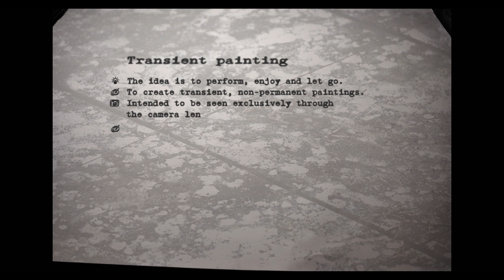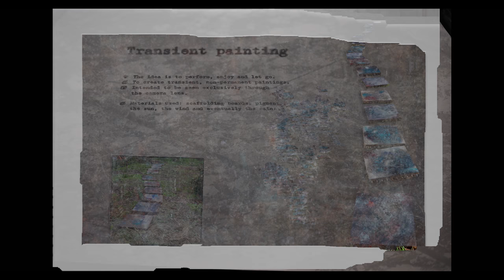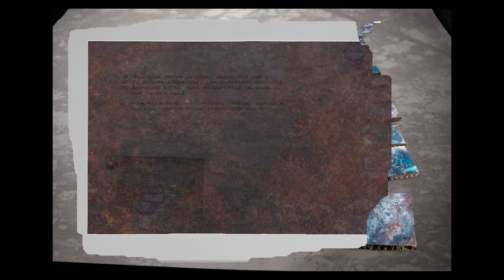Transient paintings on scaffolding boards - vergängliche Malerei auf Gerüstplatten - Rolf Wittig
Vergängliche Malerei - Gemälde, Fotografie und Animation von Rolf Wittig
Die Idee: Malen, fotografieren und wieder (ver-)gehen lassen.
"Bild im Fluss", flüchtig und vergänglich.
Das Werk als Prozess, die Entwicklung im Foto festgehalten.
Materialien: Gerüstplatten, Pigmentpulver, Wasser, Wulkanasche,  Wachs, Gräser, Sonne, Wind und am Ende der Regen.

Transient paintings - artwork, photography and animation by Rolf Wittig
The idea is to perform, enjoy and let go.
To create transient, non-permanent paintings.
Intended to be seen exclusively through the camera lens.
Materials used: scaffolding boards, pigments, wax, water, volcanic ash, flown-in grasses, the sun, the wind and eventually the rain.